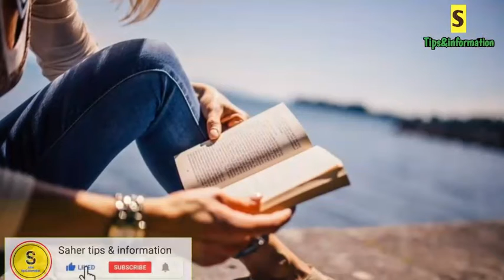Boost Your Immune System|how to boost immune system naturally|immune system booster in urdu|hindi